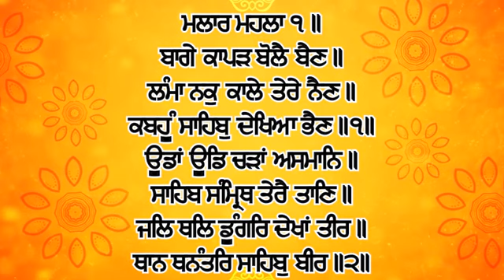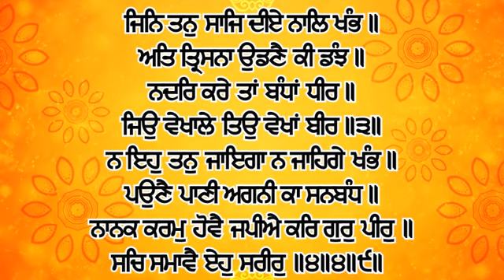Dhan Shri Guru Granth Sahib Ji - February 27, 2024